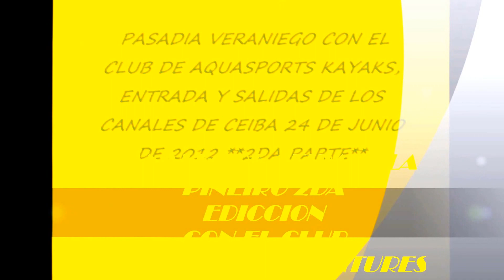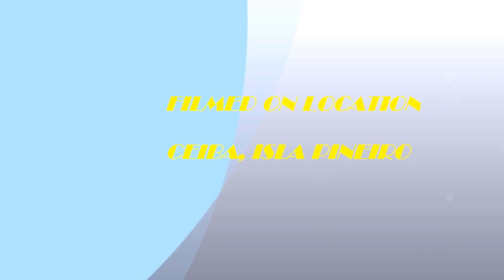CANALES DE CEIBA, ISLA PINEIRO, 2DA EDICCION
PASADIA, VERANIEGO CON EL CLUB DE AQUASPORTS KAYAKS, DURANTE LOS PASADO TRES ANOS SE HAN REALIZADO ESTAS REMADAS DE VERANO A LAS HERMOSAS PLAYAS DE LA ISLA PINEIRO, DONDE ESTOS PASADIA SE ESTAN CONVIRTIENDO EN UNA FIESTA TRADICIONAR DEL CLUB KAYAKERO CON FAMILIA SAN ROMAN, DONDE AL PASAR DE LOS ANOS SE SUMAN LOS KAYAKEROS DE LA ISLA (PUERTO RICO), EN ESTA OCASION SE REUNIERON UN TOTAL APROXIMADO DE 90 KAYAK ENTRE SENSILLOS Y DOBLES, UN DIA ESPETACULAR, SALIENDO DE LA PLAYA LOS MACHOS DE CEIBA.CON UN VIENTO DE ENTRE 15 Y 18 NUDOS. UNIENDO LAS FAMILIAS KAYAKEANDO EN PUERTO RICO